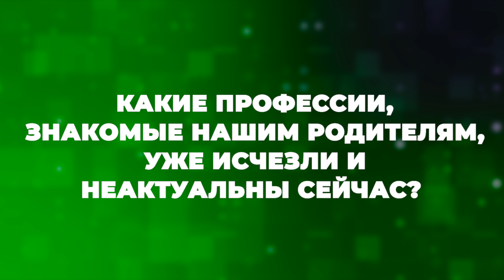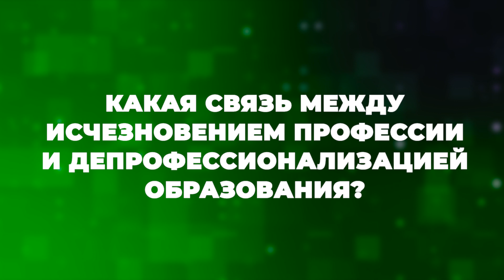ПростымиСловами об исчезающих профессиях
Найти профессию, которая будет приносить тебе удовольствие — важно! Но насколько она будет актуальна через несколько лет?..

В новом выпуске ПростымиСловами Виталий Ковалёв, доктор социологических наук и профессор кафедры отраслевой и прикладной социологии ЮФУ, рассказывает об исчезающих профессиях, как связана депрофессионализация образования с «вымиранием» профессий и почему кучеры все ещё пользуются популярностью 🤔

Благодарим Донскую государственную публичную библиотеку за сотрудничество и живописную локацию ❤

00:00 — Интро
0:30 — Какие профессии, знакомые нашим родителям, уже исчезли и неактуальны сейчас?
1:53 — К чему приводит исчезновение профессии?
4:07 — Глобальные профессиональные изменения — это хороший или плохой признак развития общества?
5:28 — Можно ли спрогнозировать исчезновение профессии?
7:42 — Какие профессии исчезнут в ближайшем будущем?
10:18 — Сколько времени нужно для полного исчезновения профессии?
13:41 — Какая связь между исчезновением профессии и депрофессионализацией образования?